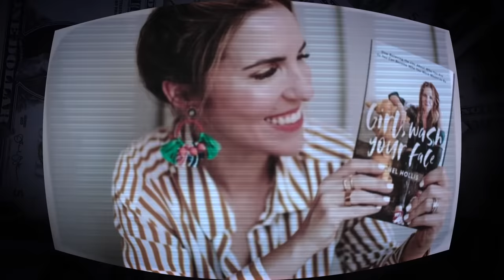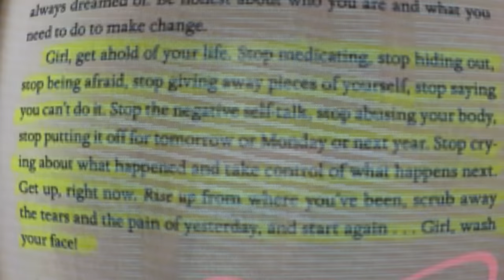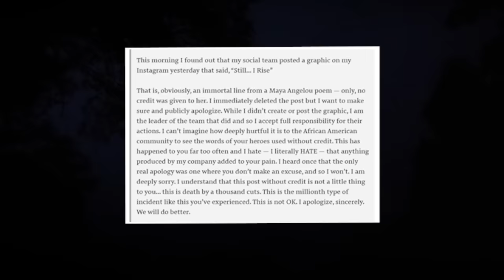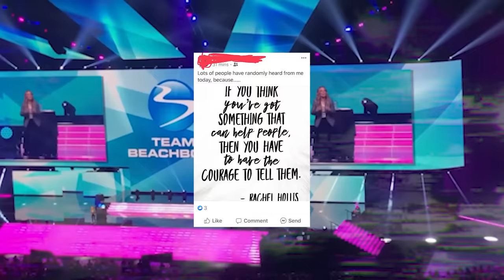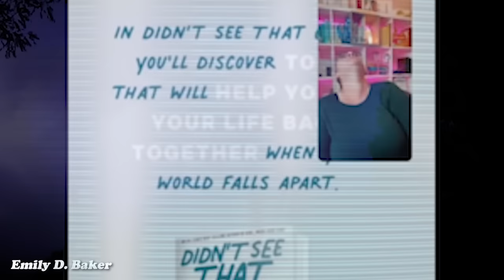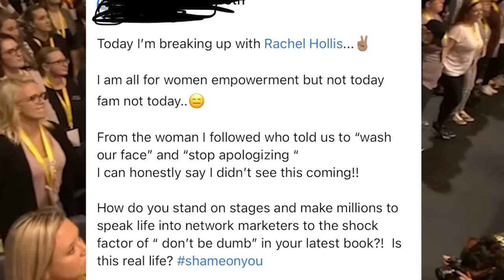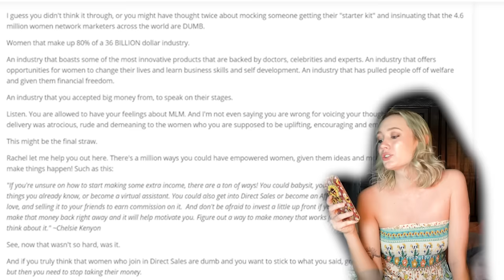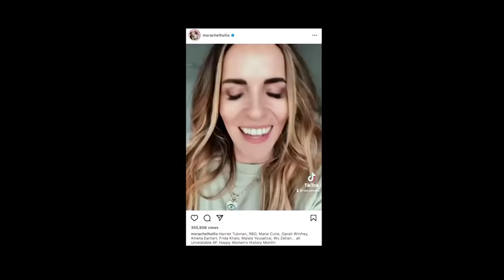How Rachel Hollis DESTROYED Her Career...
Rachel Hollis, self-help guru and motivational speaker, became a household name and then seemingly overnight destroyed her reputation and her career... how did she do it?

Chapters:

0:00 Intro

2:22 The Rise of Rachel Hollis

9:05 Plagiarism

10:30 Rachel's Followers

13:18 Hollis and MLMs

17:35 The Con of Motivational Speakers

21:34 Divorce

27:37 Denouncing MLM Reps

35:48 Problematic Book

37:52 The Privileged Post

43:27 Conclusion